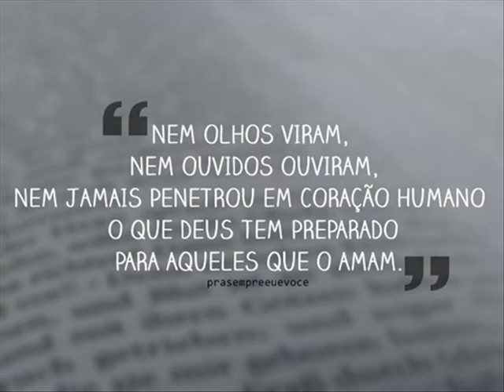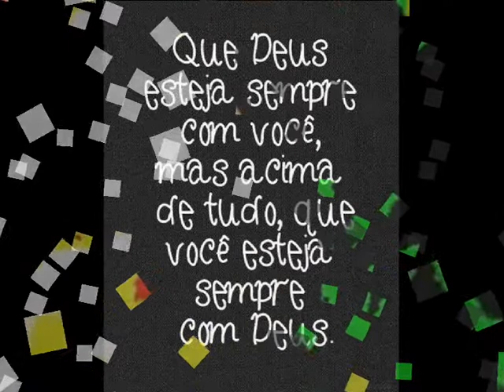Nome dos Nomes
Cantata Experiência com Deus

exibições
1.487
Moisés tira as sandálias dos teus pés
Pois a terra onde pisas é Terra Santa

A sarça não se consumiu e moisés sua glória viu
Voz de poder, som de trovão
Estás na presença do grande eu sou
Israel viu o exército e os carros mil do Egito
E Deus soprou, abrindo o mar
Para o seu povo a pé passar

E cada vez mais perto, Deus revelava afeto
E muitos nomes Deus recebeu
E Deus se aproximava e o povo o adorava
Sim muitos nomes Deus recebeu

Senhor dos exércitos e Deus fiel
O Deus de abrão, o Deus de israel
O alfa e ômega, grande eu sou
Libertador nosso que jamais mudou

Noé construa uma arca para você e sua família
E faça entrar nela um casal de cada criatura
Pois inundarei toda a terra

Noé ouviu a voz de Deus e arca fez pra salvar os seus
Ao seu mandar obedeceu e ao dilúvio sobreviveu
Para abraão Deus disse vai, e em sacrifício teu filho dai
Sem questionar o atendeu e um cordeiro o senhor proveu

Vez após vez, Deus se revelou aos homens
E cada vez os homens lhe deram um nome
Baseado naquela revelação
Davi o chamou de nossa retidão
Jeremias o chamou de nosso conforto
Jó o chamou de meu amigo
Todos esses nomes eram verdades acerca de Deus
E todos apontavam para Jesus
Jesus foi profetizado por isaías quando este declarou
Uma virgem conceberá e dará a luz a um filho
E seu nome será Emanuel

Maria foi quem Deus chamou
Pra ser a mãe do salvador
Jesus será seu nome
Um outro nome maior não há, nem haverá

Um outro nome maior não há

 PIBR -  - Taubaté - Coral Ebenezer

Rua João Paulo de Oliveira Gama, 350 - Jardim América - Taubaté, SP
PIBR -

Filmagem :

Rodrigo Alcantara

 Edição:
Cristina Alves